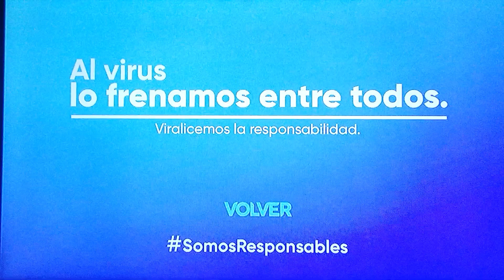Montaña Rusa 1994 Capítulo 187 Parte 5